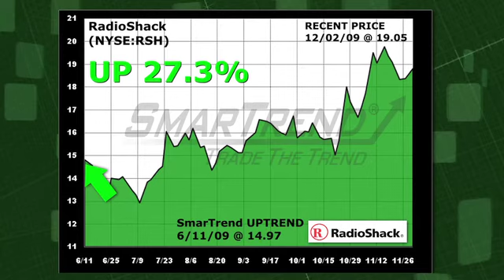SmartTrend Trading Idea: RadioShack (NYSE:RSH) 12/09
See how RadioShack (NYSE:RSH) has performed since SmarTrend alerted subscribers to a recent uptrend.